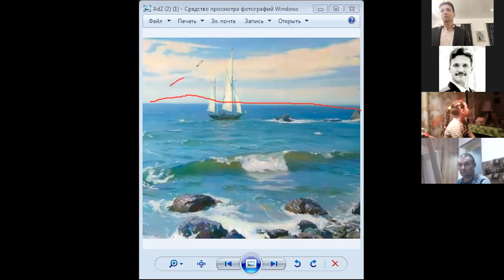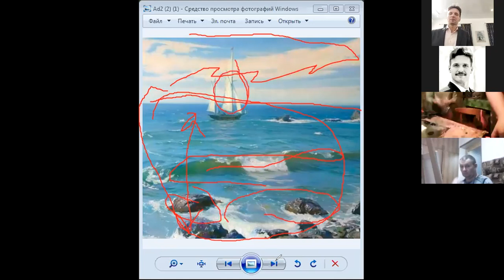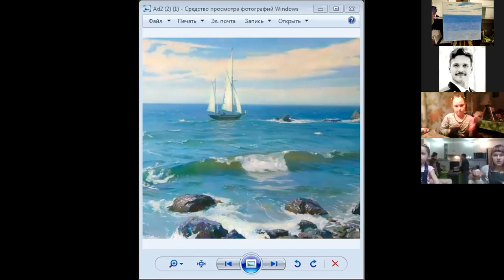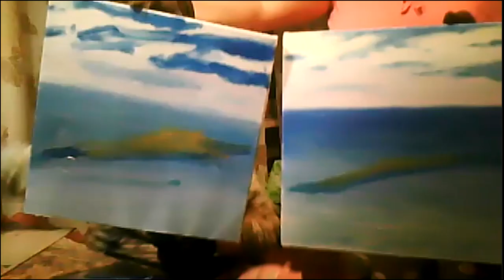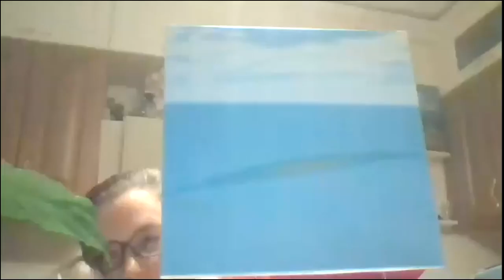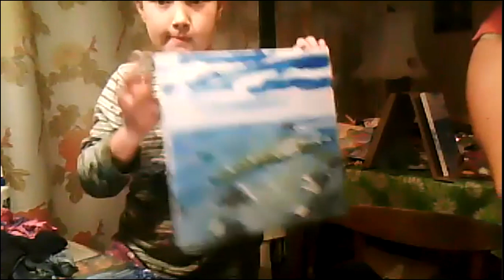Запис МК із олійного живопису "Під вітрилами"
Перевітре, що все готово:

1. Полотно (квадрат)
2. Палітра
Фарби:
- білила
- краплак
- кадмій жовтий
- охра
- умбра
- голуба ФЦ
- ультрамарин
3. Пензель №10, плоска синтетика.